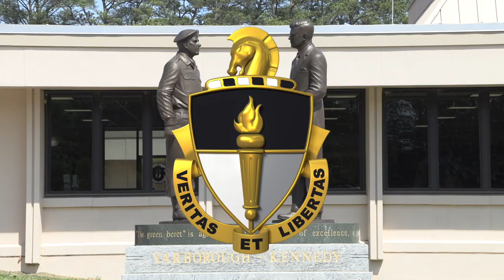MG Healy Distinguished Lecture Series with Mr. Dan Carlin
The U.S. Army JFK Special Warfare Center and School presents the Major General Michael D. Healy Distinguished Lecture Series.  The guest speaker today is Mr. Dan Carlin. Dan Carlin is an American podcaster, political commentator and amateur historian. Whether he’s discussing history or current events, veteran journalist Dan Carlin brings his own unconventional approach to the subject matter. His Generation X, non-partisan, “neo-prudentist” outlook provides a fresh look at the headlines in the newspapers and the stories in the history books. His two podcasts, “Hardcore History” and “Common Sense” are two of the leading independent podcasts in their respective genres. Both productions feature Carlin’s unique, contradictory broadcast style. Passionate without being aggressive, loud but smart, and the trademark fast, staccato vocal delivery that has been compared to William Shatner after too many espressos.